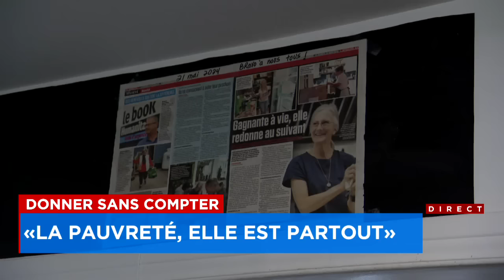Pendant la vague de chaleur, une gagnante à vie à la loterie change la vie des plus démunis - Report